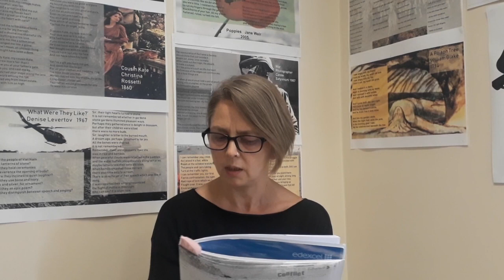English Anthology: Prelude by Wordsworth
Miss Waters reads an excerpt from Prelude by William Wordsworth.